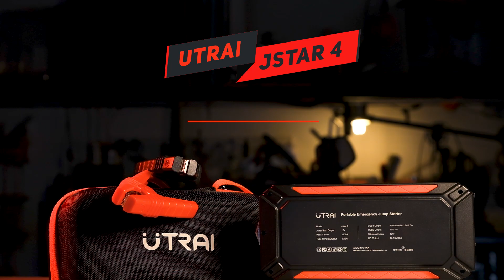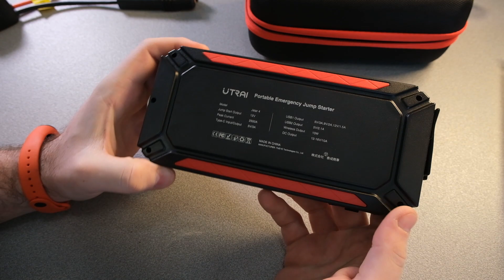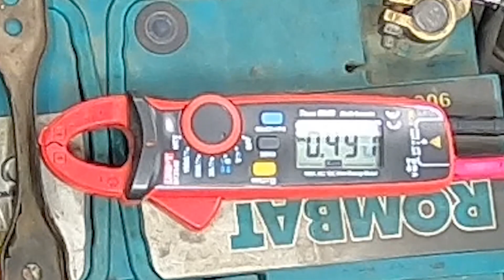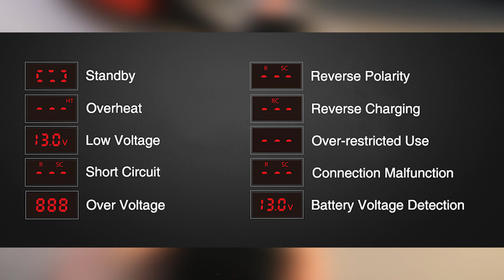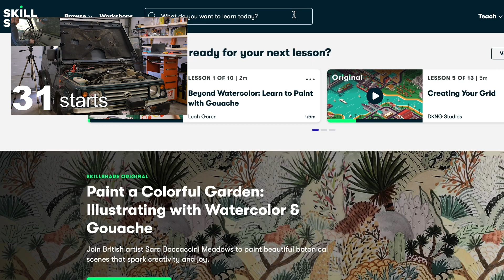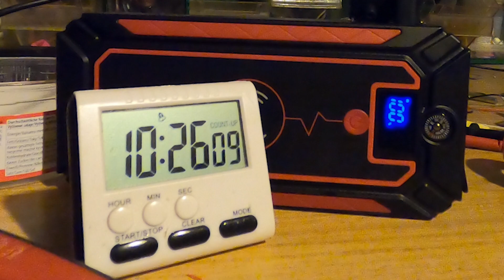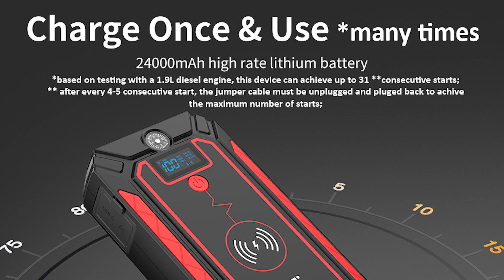Best Jump Starter under $100? - Review & Test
Hi everyone, in this episode we'll be testing the UTRAI JSTAR4. A very affordable and capable Jump Starter.

0:00 - Intro
1:15 - Jump starters overview
1:48 - Product overview
3:30 - Test plan
5:20 - Sponsored content / Testing
6:48 - First test results

7:34 - Freezing test
7:54 - Charging time
8:35 - Vibration test
9:38 - Conclusion
12:44 - Outro